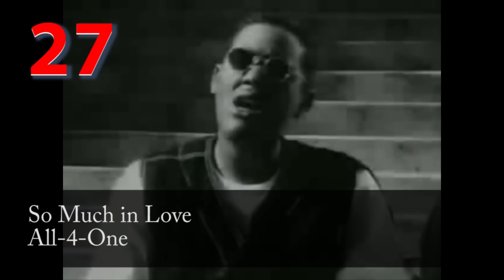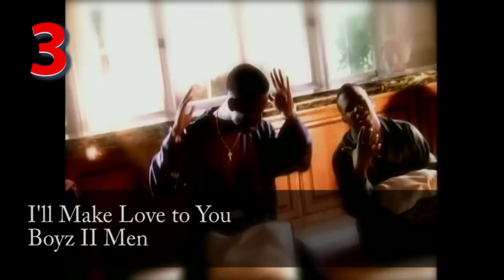Top Songs of 1994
1 The Sign - Ace of Base
2 I Swear - All-4-One
3 I'll Make Love to You - Boyz II Men
4 The Power of Love - Céline Dion
5 Hero - Mariah Carey
6 Stay (I Missed You) - Lisa Loeb and Nine Stories
7 Breathe Again - Toni Braxton
8 All for Love - Bryan Adams, Rod Stewart and Sting
9 All That She Wants - Ace of Base
10 Don't Turn Around - Ace of Base
11 Bump n' Grind - R. Kelly
12 Again - Janet Jackson
13 I'll Remember - Madonna
14 Whatta Man - Salt-n-Pepa and En Vogue
15 Wild Night - John Mellencamp featuring Meshell Ndegeocello
16 Without You - Mariah Carey
17 You Mean the World to Me - Toni Braxton
18 Can You Feel the Love Tonight - Elton John
19 Fantastic Voyage - Coolio
20 Baby, I Love Your Way - Big Mountain
21 Regulate - Warren G featuring Nate Dogg
22 If You Go - Jon Secada
23 Back & Forth - Aaliyah
24 Now and Forever - Richard Marx
25 When Can I See You - Babyface
26 Please Forgive Me - Bryan Adams
27 So Much in Love - All-4-One
28 Shoop - Salt-n-Pepa
29 Any Time, Any Place - Janet Jackson
30 Shine - Collective Soul